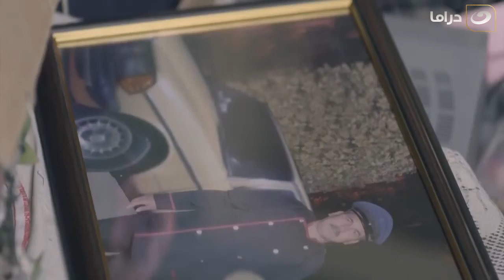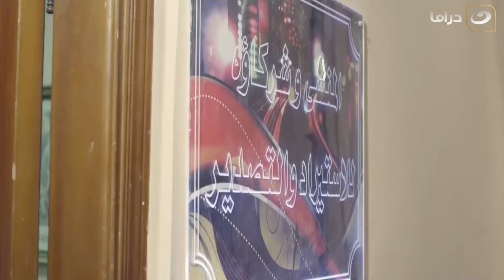El Sandoq El Aswd - Episode 39 | الصندوق الأسود - الحلقة التاسعة والثلاثون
مسلسل الصندوق الأسود

لفقر و الجوع يجعلان فتاه تتمرد على طريقة حياة عائلتها المكونة من الوالد الذى يعمل سائق والوالدة التى تعمل خادمة، متخذة من جمالها وسيلة لمحاوله الهرب من الوضع الحالى وإنتشال العائلة إلى
مستوى أعلى.
طولة : رانيا يوسف , تامر هجرس , عايدة رياض , فيدرا , إنجي المقدم , زكى فطين عبد الوهاب , مى
القاضى , سلمى الديب.
أليف : طارق بركات.